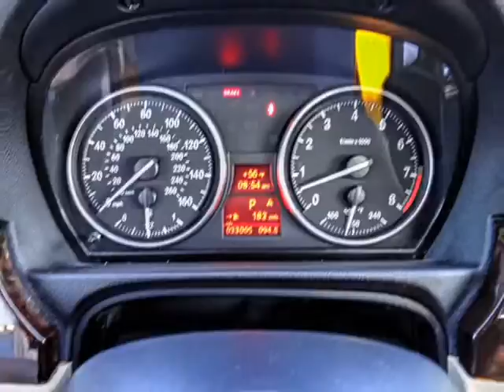2013 BMW 3 Series 2dr Cpe 328i RWD SULEV (Rialto, California)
Auto Retail Group
523 W. Foothill Blvd
Rialto